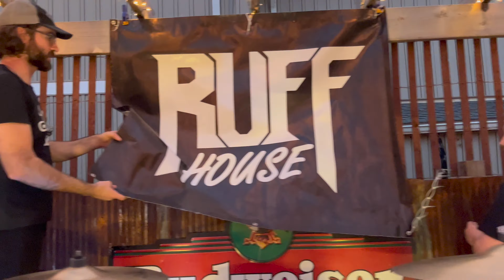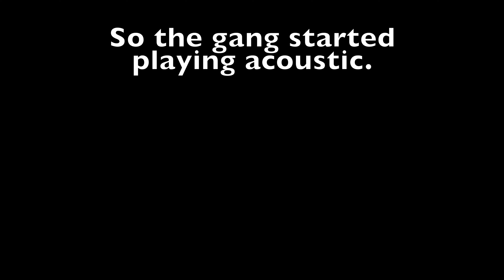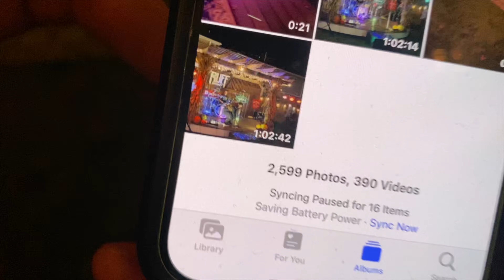THE AFTER PARTY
Gig Vlog 11: The After Party.  This was one awesome night! A wedding from down the street comes to Coakley's for more partyin'.
Tic Tok: @Ruffhouseband